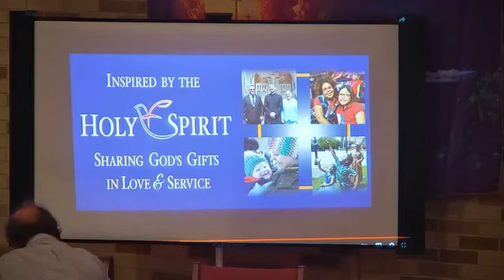2nd Sunday of Easter Apr 24 2022 Sun 9 am edit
2nd Sunday of Easter  Apr 24 2022 Sun 9 am edit